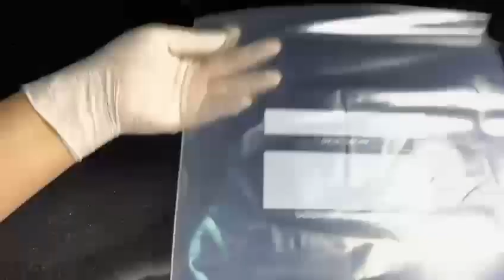Arepas de huevo fácil y deliciosa